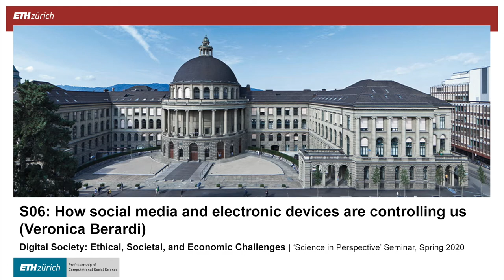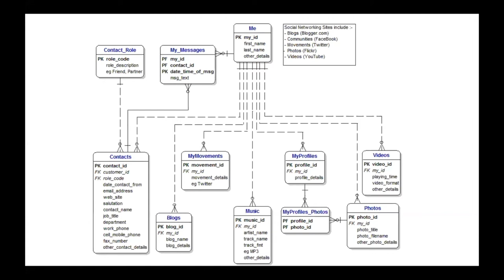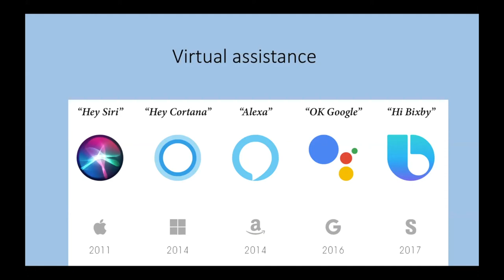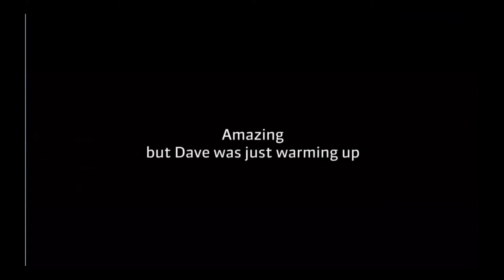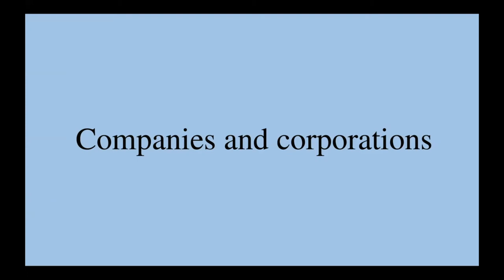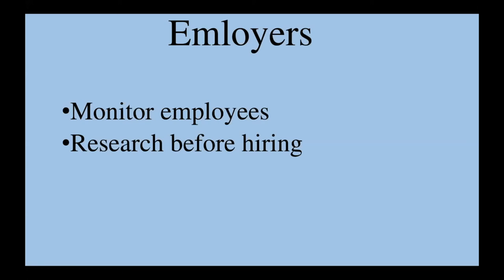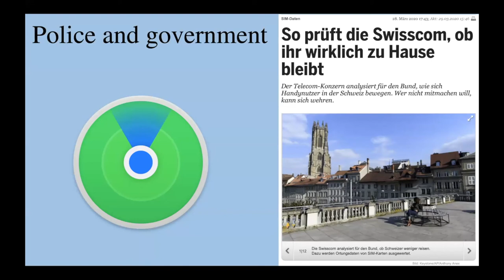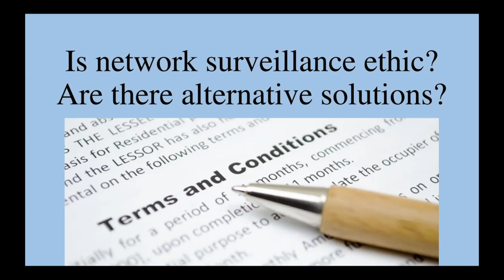DigiSoc20S06 How social media and electronic devices are controlling us. Veronica Berardi